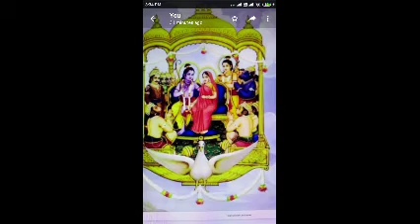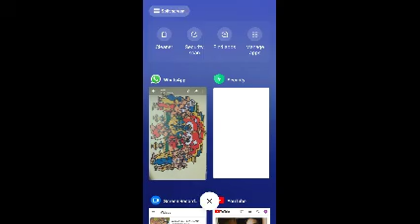Rise and Shine (Ramayanam) Telugu version P 21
Sri Rama Pattabhishekam